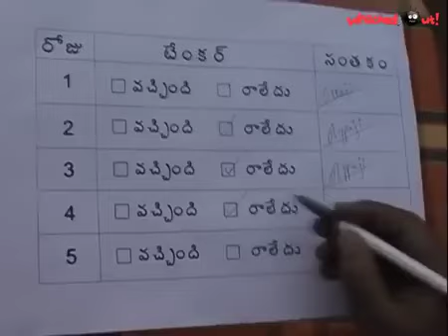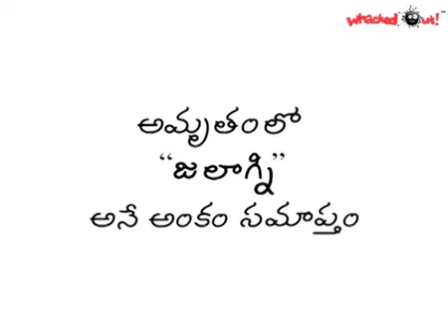Time Pass :) | Amrutham Telugu Serial Episode 130